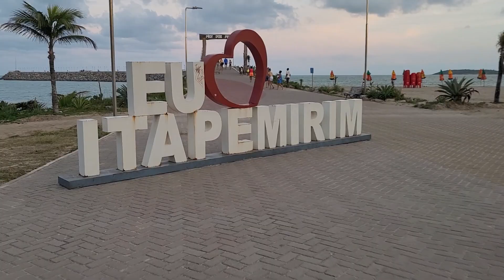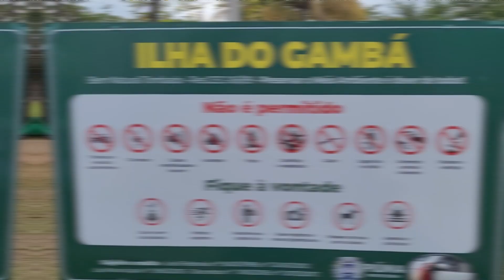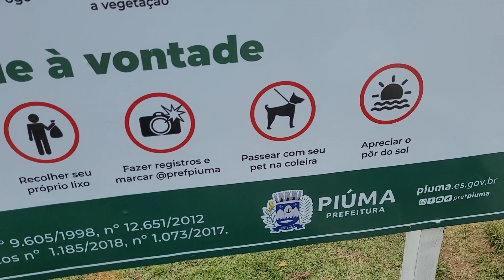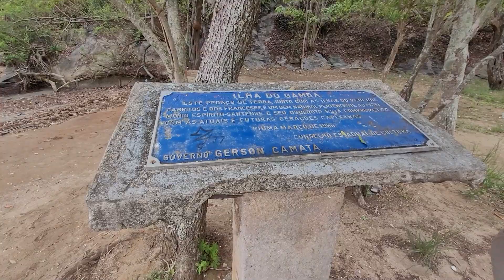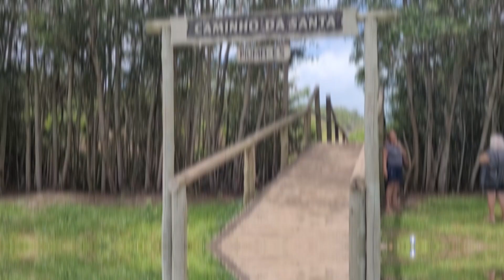PIÚMA, LUGAR AGRADÁVEL, MÁS NÃO CONTÁVAMOS COM ISSO!!!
Já conhece Piúma? o menor município de Espírito Santo, confira esse vídeo incrível onde passamos por esse lugar!